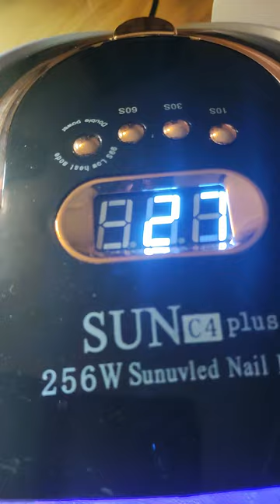Урок по Маникюр от курсистка - Учебен център Европа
Обучения в малки групи, практика, лиценз от НАПОО и МОН, държавно Удостоверение за професионално обучение или Свидетелство за придобита степен на професионална квалификация и Европас сертификати. За курсове, нива и цени, разгледайте сайта ни